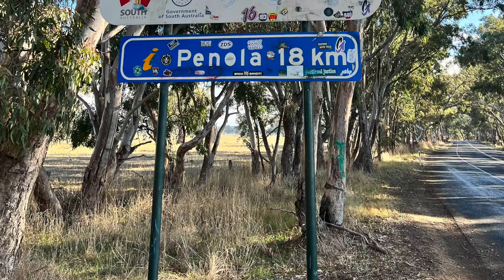Robe Beach Driving Highlights | South Australia Adventure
Check out the highlights from our recent beach driving trip at Robe in South Australia! This short video captures the best moments of our adventure as we navigate the scenic coastline, showcasing the thrill of 4WD beach driving and the stunning landscapes that make Robe a top spot for outdoor enthusiasts.

Whether you're planning your next trip or love watching off-road action, these highlights will inspire your next adventure!